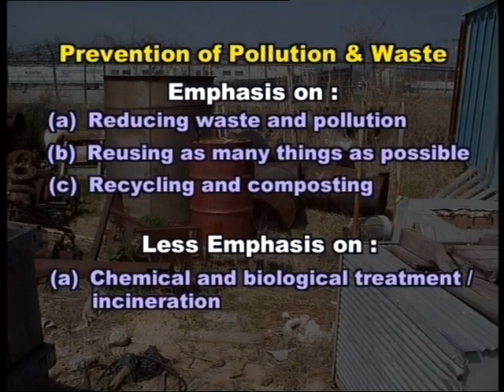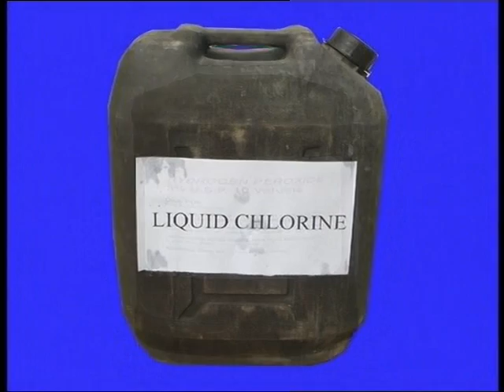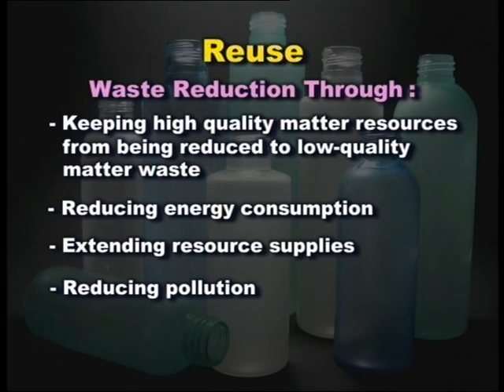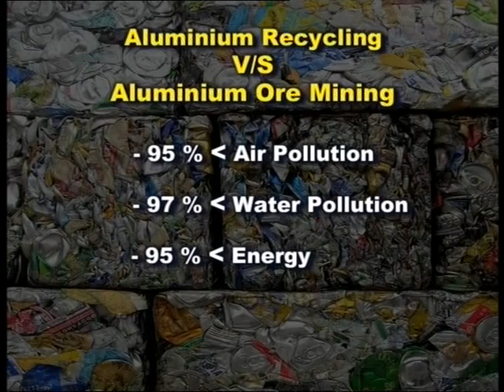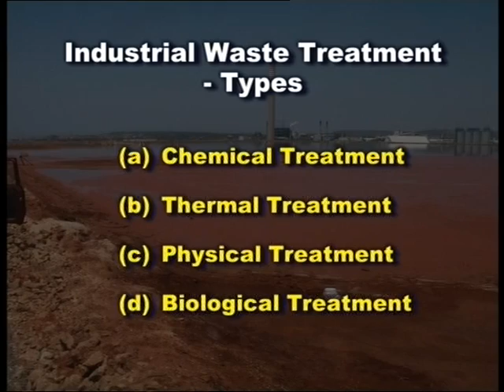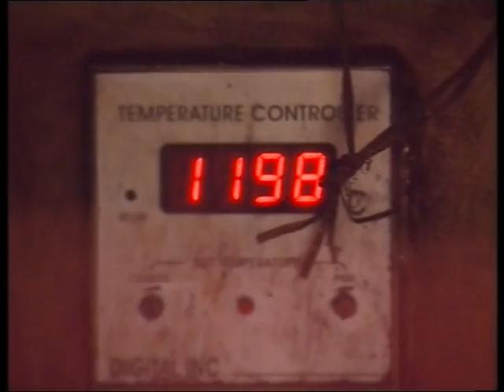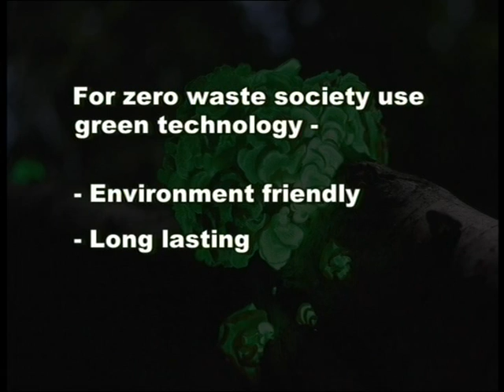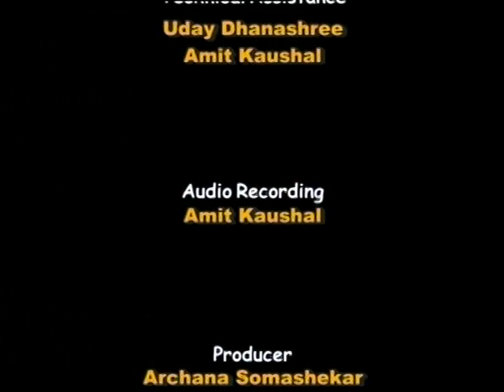Dealing with Industrial Waste